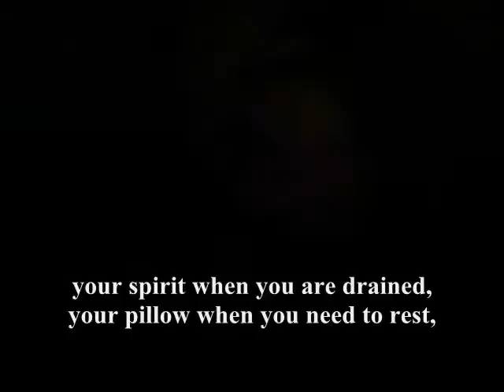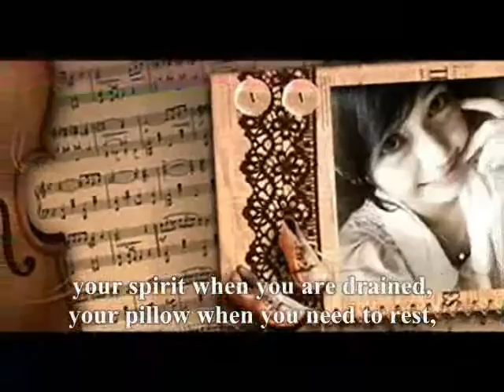To be your pillow,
do.
do so
Money is an excellent servant, but the host
very bad.